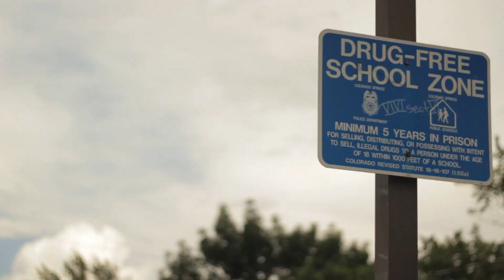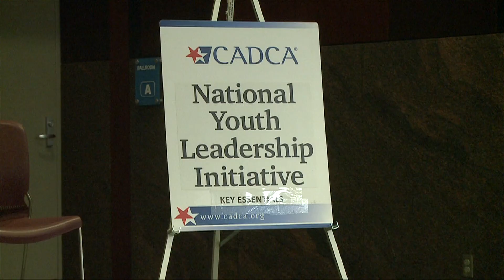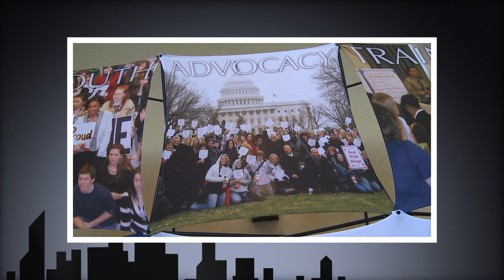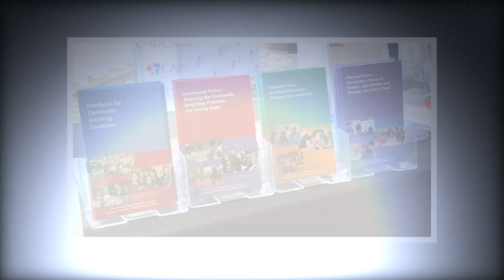CADCA and its impact on communities around the country and the world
Learn more about CADCA and its impact on communities around the country and the world. This video offers a brief overview of CADCA, exploring the many services that CADCA provides and the role CADCA plays in reducing teen drug use.